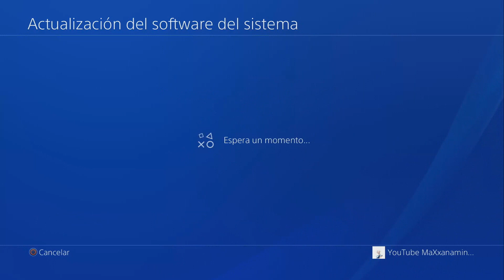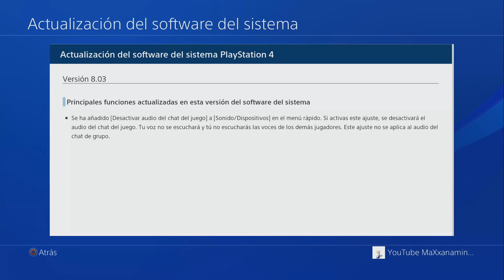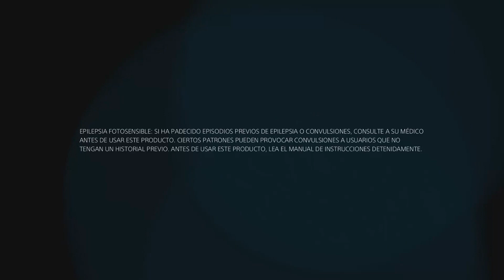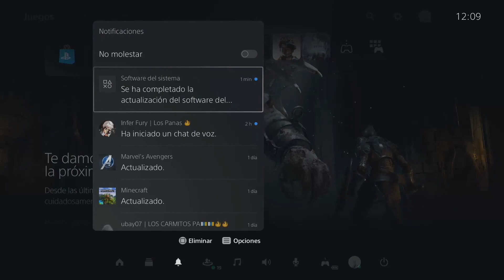Nueva Actualización de PS4 8.03 y PS5 20.02-02.30 nuevas funciones!!